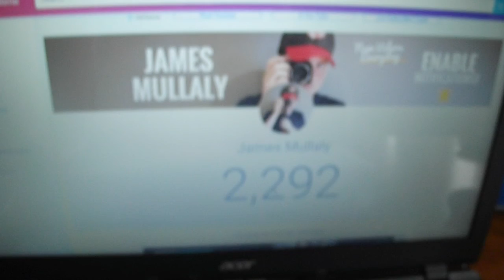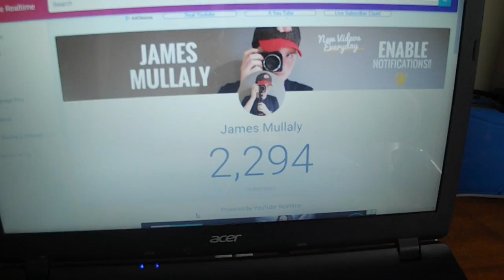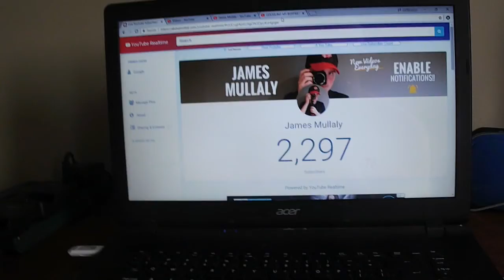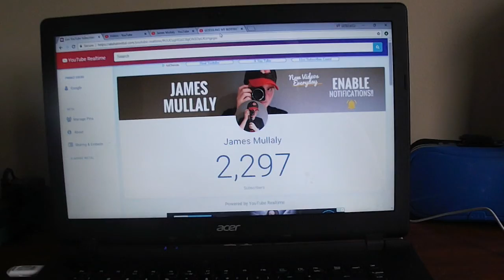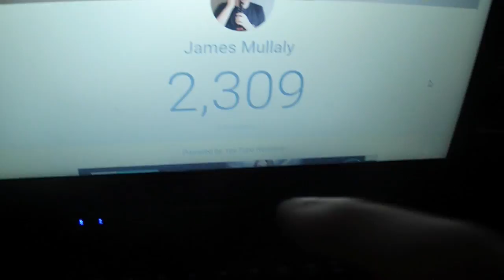MY UPLOAD SCHEDULE FOR MY GRADE 11 SCHOOL YEAR 🤓